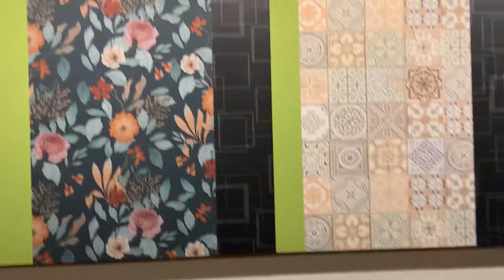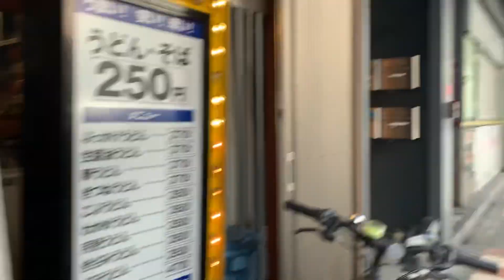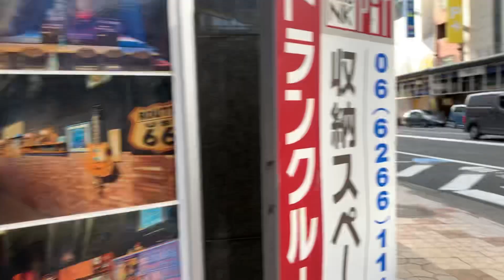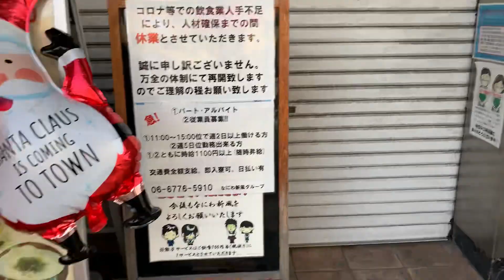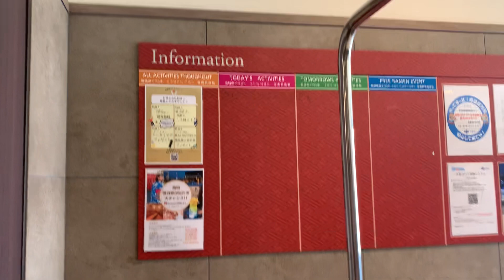Early check out in hotel Koko,Osaka.Thank you!🙏😘❤️🇯🇵11-22-2020.